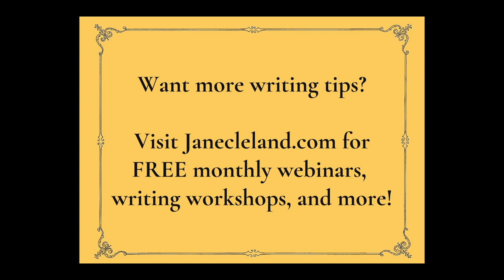Ask Jane: How Do I Know When My Book is Finished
In this video, I discuss the process of turning a draft into a final manuscript and the indicators you might look for to know that you're ready to pitch or self-publish your book!

Have a question you’d like me to answer? Just submit it using the form on my and you might find your question featured on my channel!

You can find out more about essential writing topics such as these during my free events and workshops! I hold at least one per month. You can find an up-to-date list at my

Prefer to keep up with things in your inbox? My mailing list sends out a monthly newsletter as well as event reminders. No spam, I promise!